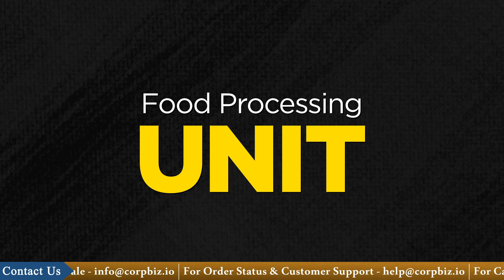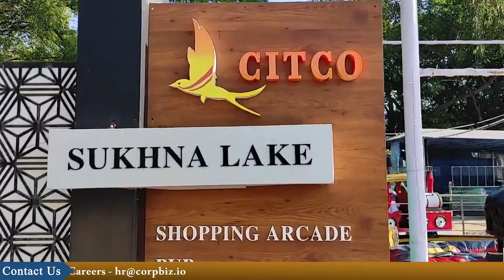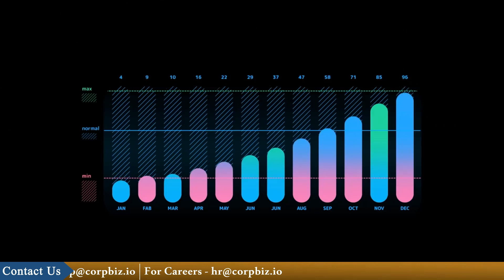Business Opportunities in Chandigarh| Recycling,Retail,Food & More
Thinking of starting a business in Chandigarh? 🌟 Discover the vibrant business opportunities this city has to offer! In this video, we explore why Chandigarh is becoming a hub for entrepreneurs and how you can tap into its potential.

 What You’ll Learn:
- Why Chandigarh is a prime location for new businesses
- Key industries and sectors thriving in Chandigarh
- Opportunities in retail, IT, real estate, hospitality, and more
- Tips for setting up your business in Chandigarh
- Government initiatives and support for startups

Chandigarh’s strategic location, modern infrastructure, and growing economy make it a hotspot for new ventures. Whether you're a seasoned entrepreneur or just starting out, this video will give you insights into the best business opportunities in Chandigarh.